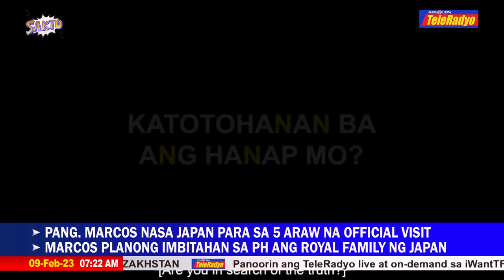LIVE na Saktong Kwentuhan: 'Ako si Ninoy' lead actor JK Labajo and Direk Vincent Tañada | 9 Feb 2023